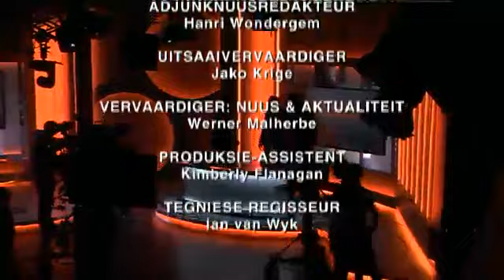Nuusdag Perspektief | 11 Februarie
Elvis Presslyn gesels met Dr.Louis Dey, skoolhoof van Laerskool Constantia Park en oud-onderwyser Gielie Hoffman oor dissipline by skole